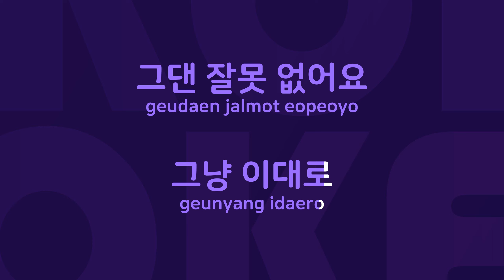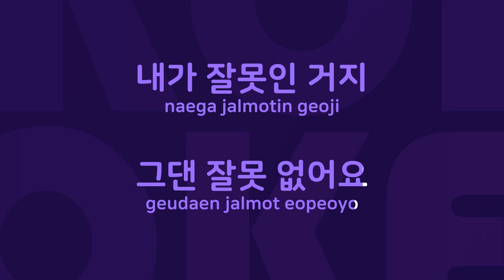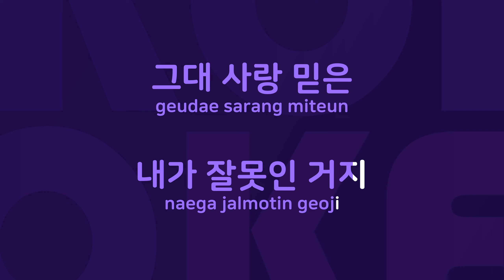그댄 잘못 없어요 : Originally Performed By 김정수 Karaoke Verison